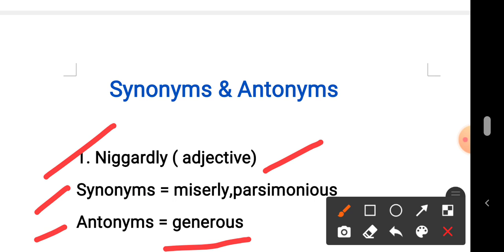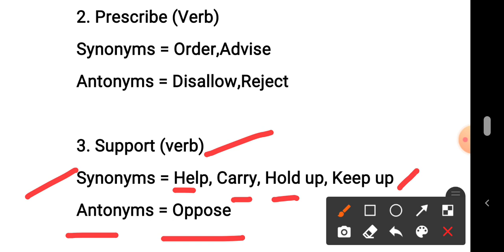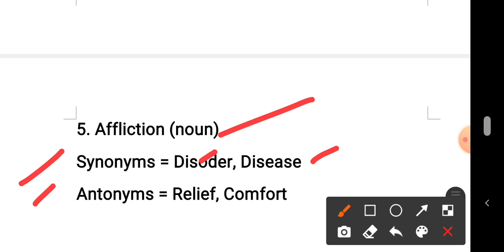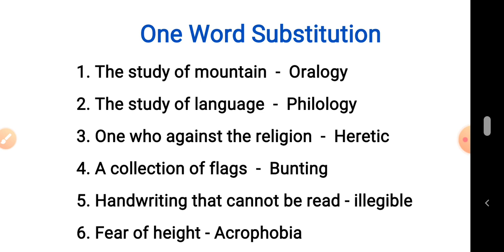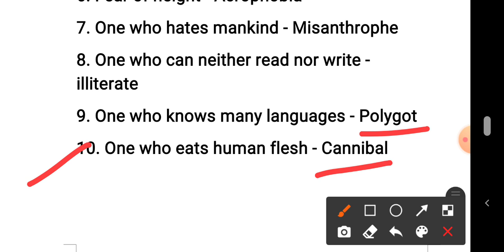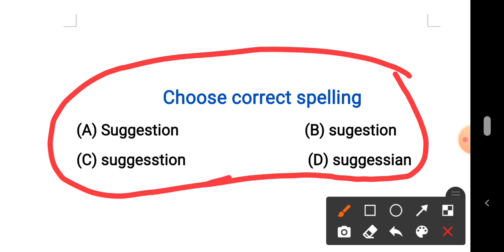Assam Rifles English Class 01||Most Important Synonyms & Antonyms